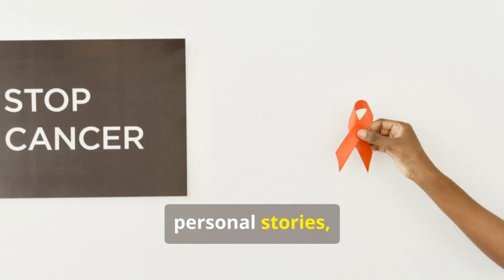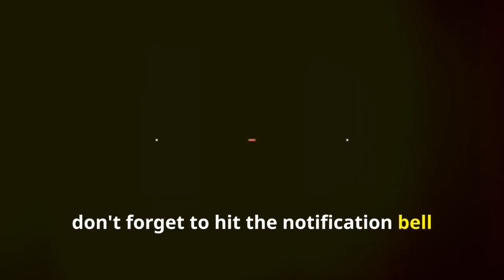Stories of Courage: Share and Support Cancer Stories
Cancer affects millions worldwide, requiring courage and strength. Sharing personal stories can raise awareness, foster a supportive community, and illuminate urgent cancer research needs. Sharing experiences can inspire change, drive funding, and spark breakthroughs.